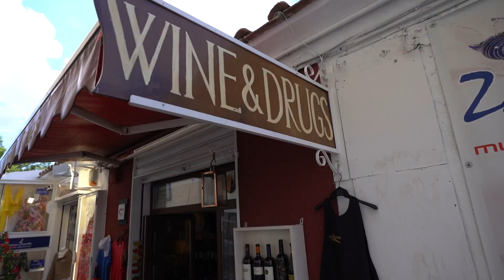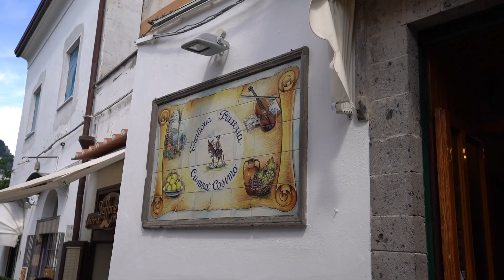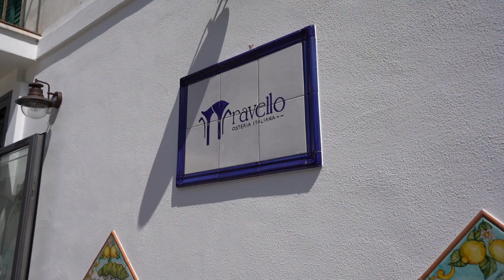Exploring Ravello - The Highest Town Along The Amalfi Coast Italy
In episode 142, we head back to Italy along the Amalfi Coast to attend our cousin's wedding.  While there we stayed in Ravello, which is the highest town along the coast and has arguably some of the best views.

00:00 - Intro
01:12 - Meet The Family!
01:34 - Piazza Duomo
03:23 - Gelati and Lemon Sorbet
05:32 - Villa Cimbrone
06:56 - More of Ravello
08:35 - Wedding Time!